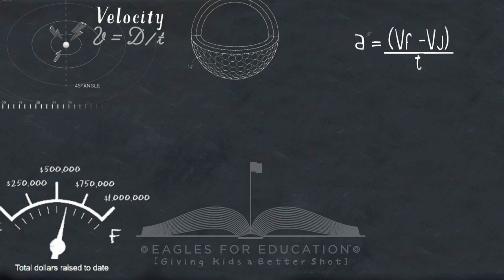STEM Zone Nature Valley First Tee Open Day 01 Group 12